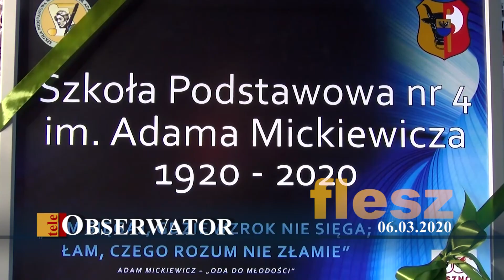teleObserwator Flesz 06.03.2020